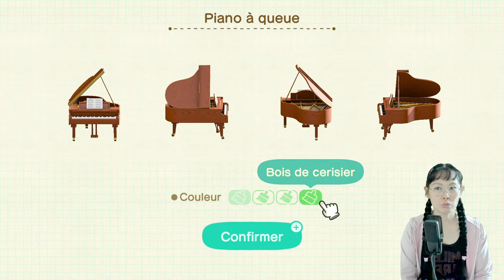Déco concert piano de Bibi 🎹🏝️ Animal Crossing New Horizons 676 Happy Home Paradise Let's play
・  🌴💭 Visitez le rêve de mon île : DA-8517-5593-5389 😴 Code Onirique
・  🌴☀️ Visitez mes villas de vacances : RA-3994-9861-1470 🏡 Joyeux décorateur

📕 Mon livre inspiré Animal Crossing : Harry sur l'île aux animaux tranquilles